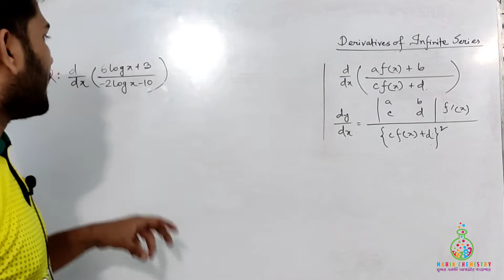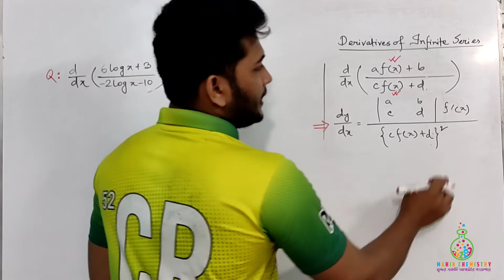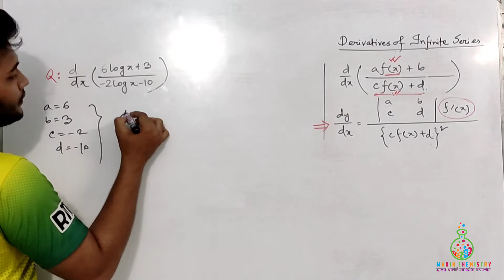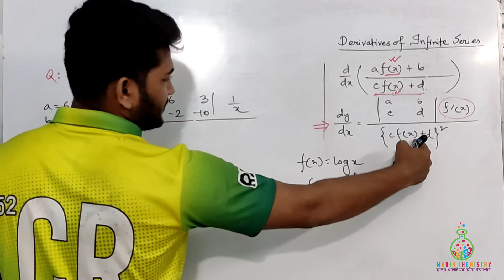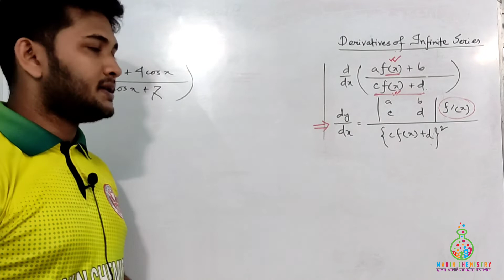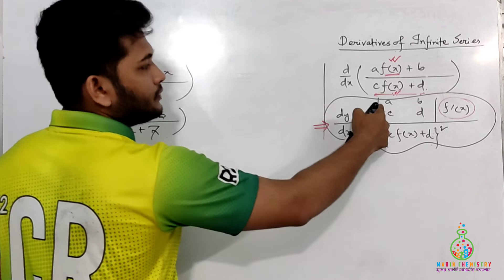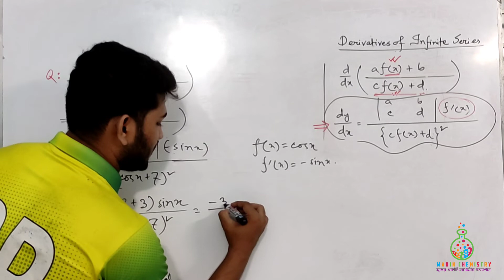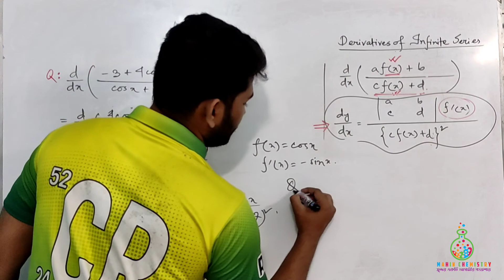অন্তরীকরণের কঠিন একটি ম্যাথ মাত্র ২ সেকেন্ডেই সমাধান//Differentiation Shortcut//RU C Unit//JU A Unit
মানুষ মাত্রই ভুল,তাই আমারও ভুল হতে পারে,আমি ভুলের উর্দ্ধে নই,তাই যেকোনো ভুল কে ক্ষমার চোখে দেখবেন..
ভিডিও করতে গিয়ে হুট করেই ভুল হয়ে যেতে পারে,আশা করি আপনারা এই বিষয়টা নরমাললি নিবেন..
আমি চাই তোমরা আমার কাছে থেকে কিছু শেখো এবং ভবিষ্যতে সেটা অন্যদের মাঝে ছড়িয়ে দাও..
ভালো হোক আমাদের পৃথিবী.
সৃষ্টিকর্তা আমাদের সকলের মনের ইচ্ছা ও স্বপ্ন পূরণ করুন..
সবাই ভালো থাকবে, সুস্থ থাকবে..
জীবনে কখনো হাল ছেড়ো না.
ইতি
এক বুক ভালোবাসা-ফারহান মাহিন ভাইয়া

[Faceboook Page]

This is Farhan Mahin from Rajshahi University,Dept. of EEE, promising online educator and uploading Physics, Chemistry, and Mathematics tutorials for both Bangla & English version and Cadet college students . Following the NCTB (National Curriculum and Text Book) and also the content of O & A level Physics, Chemistry and Mathematics.I am dedicated to explain all the topics collaboratively and effectively.

Above all I am uploading Admission level class as like Medical,Dental,Engineering & DU Admission. Hope these videos will help you to build your shinny career..

Feel free to give your feedback and comments ! Thanks in advanced !